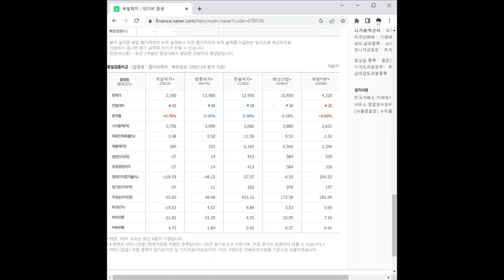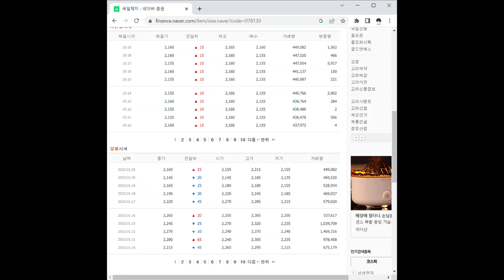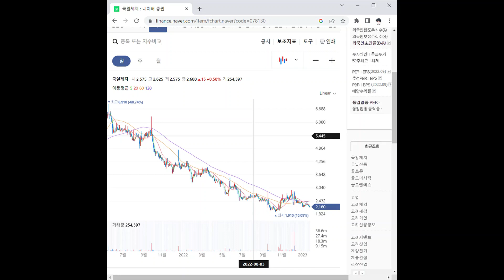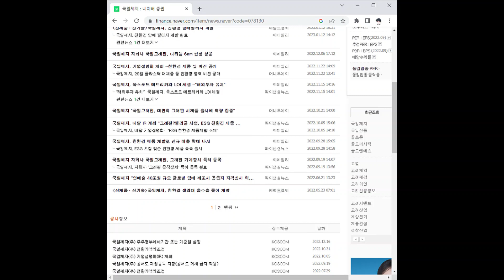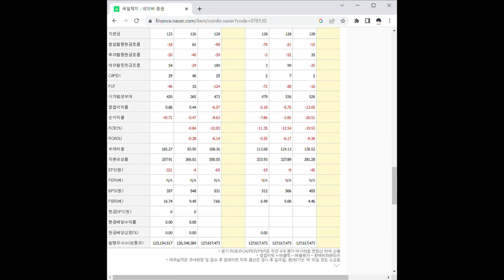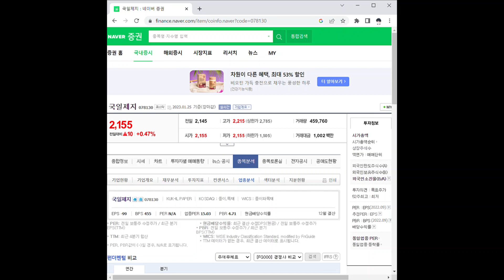국일제지 주가 전망 및 차트 분석